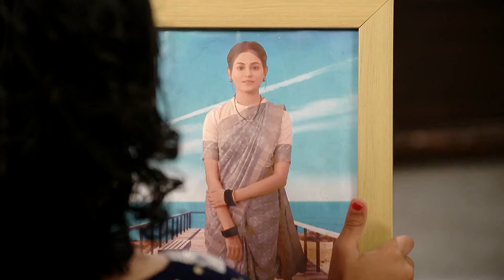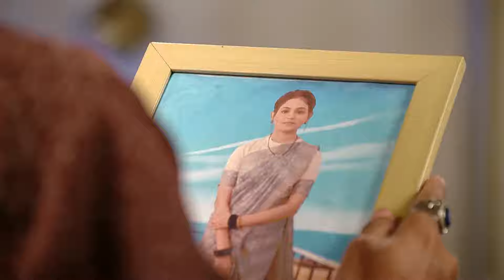Suna Jhia - Ep 696 - Webisode - Gauri Chowdhury, Shankar Mangara - ZEE5